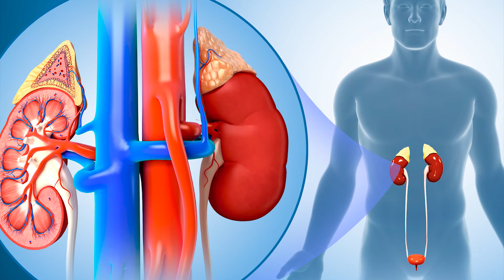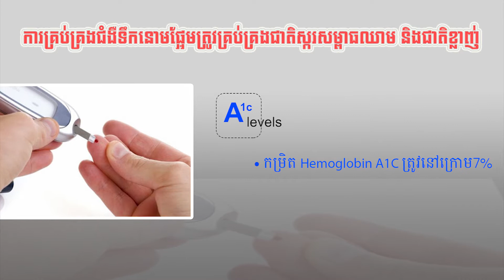អ្វីទៅជាគោលដៅនៃការព្យាបាលជំងឺទឹកនោមផ្អែម? vadhanakvicheaclinic health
Health Education Series    អាសយដ្ឋានៈ  សង្កាត់ច្រាំងចំរេះ២ ខណ្ឌឬស្សីកែវ រាជធានីភ្នំពេញ
ទូរស័ព្ទលេខៈ ០៩៨ ៧៩២ ២២៣/០៧៨ ៣០៨ ១២៤/០៩៧ ៣៧៩៩ ៧៧៦/ ០២៣ ២៣០ ២៧៧